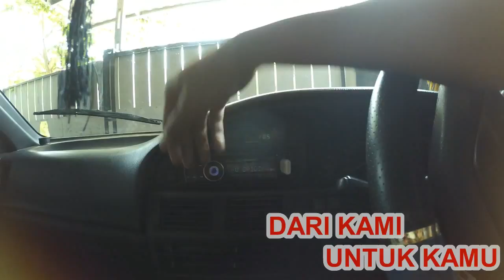REVIEW Audio Mobil, Single Din Mossfet tanpa tambahan Power Amplifier, suara sudah lumayan jedug2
Untuk mendengar lebih Jelas Hasil Suaranya disarankan menggunakan headset,

REVIEW Sound Mobil, Single Din Mossfet tanpa tambahan Power Amplifier, suara sudah lumayan jedug jedug...